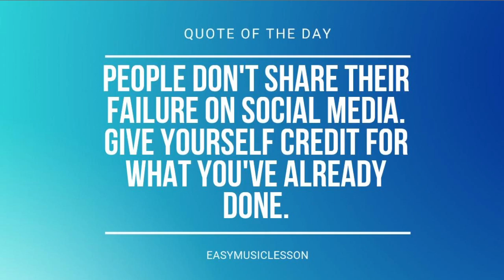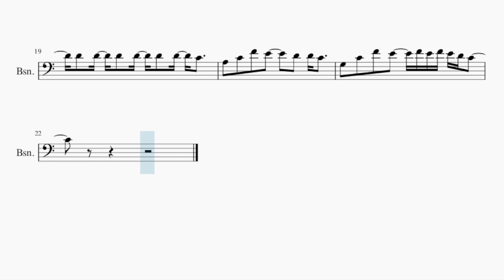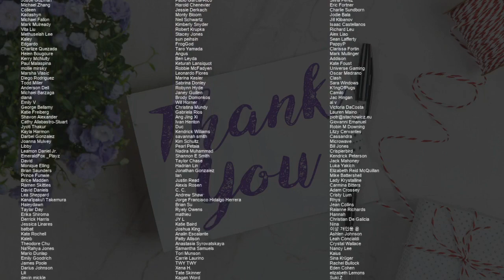SUPER EASY Bassoon Sheet Music: How to play I Got You by Twice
Comment and let us know how the videos have helped you. It keeps us going! :)Here is a sheet music/tab video on the song I Got You (SUPER EASY) by Twice on the bassoon. A bassoon sheet music arrangement which is transposed to notes that are easily played by bassoon, for the song I Got You (SUPER EASY) by Twice.

EasyMusicLesson2 teaches you to play the your favorite instrument, through well-arranged sheet music so that you too can learn how to play I Got You (SUPER EASY) by Twice on the bassoon as fast as you can. A bassoon sheet music with backing tracks to help your play the song better.

Chords of Bassoon arrangement:
F Maj   A Min   G Maj   F Maj   A Min   G Maj   F Maj   A Min
G Maj   F Maj   A Min   G Maj   F Maj   C Maj   F Maj   A Min
F Maj   C Maj   A Min   E Min   F Maj   C Maj   F Maj

Melody notes of Bassoon:
G3   C4   G3   G3 G3 G3   C4   G3   G3 G3
G3 G3       G3 G3 G3 F3 E3 D3     C3 E3
C3 D3                       G3 G3
G3   C4   G3   G3 G3 G3   C4   G3   E3 G3
G3 G3       E3 G3 G3 F3 E3 D3     C3 E3
G3   G3 C3   D3   D3           E3 F3
G3   G3 C3   D3   D3           C3 D3
E3     C3     G2 G2 G2 A2   C3
E4         D4 C4 D4         D4   D4
D4   D4   D4   D4   D4   D4   C4
E4         D4 C4 D4         C4 C4 G4
G4   C4   C4   B3   B3   B3   C4 C4
A3   C4   F4   E4       D4   D4 C4
G3   C4   F4   E4     F4 E4 F4 E4 D4 C4